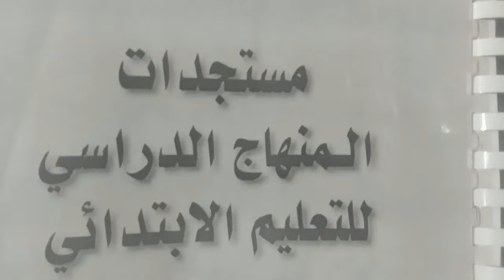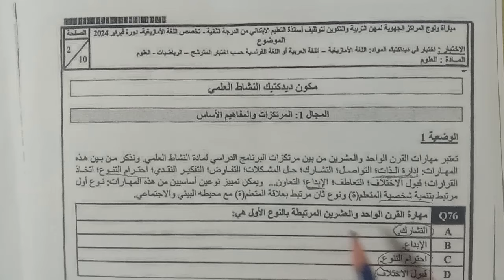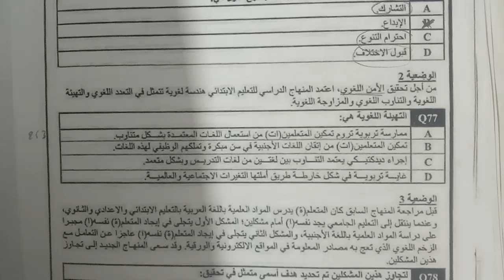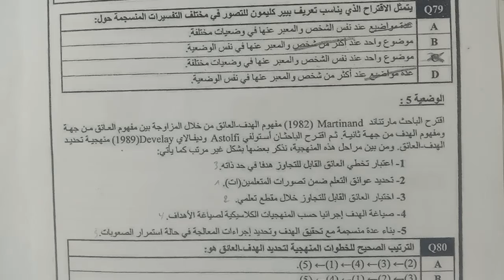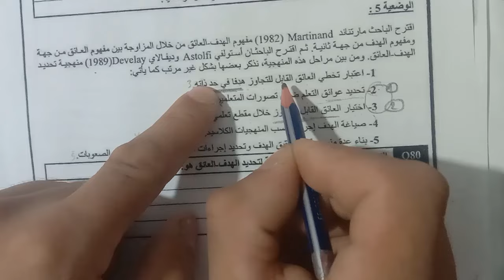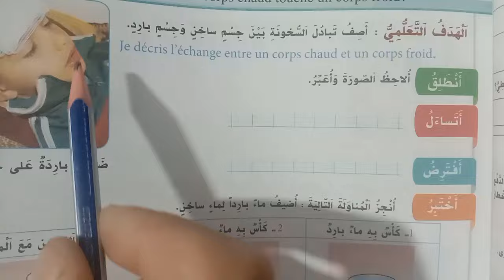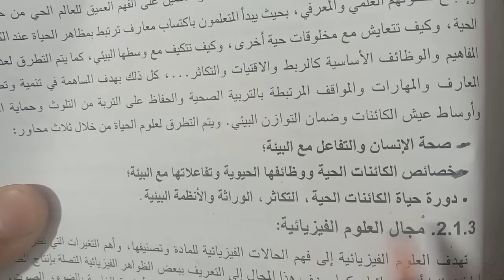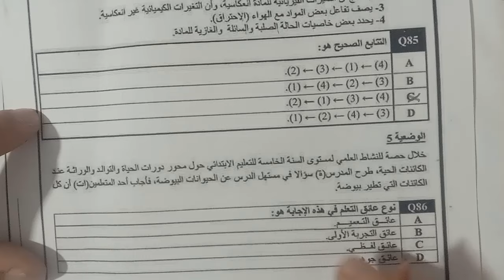تصحيح ديداكتيك النشاط العلمي دورة فبراير 2024 الجزء 1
تابع صفحتي على الفيسبوك حيث تجد الامتحانات مصححة
رابط الصفحة
الفيديوهات السابقة